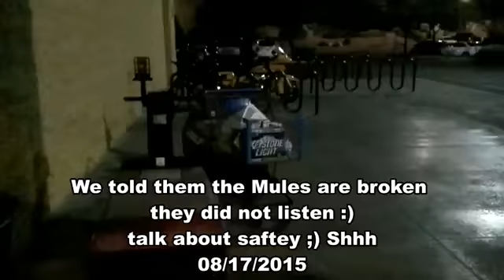Getting Fired From Wal-Mart